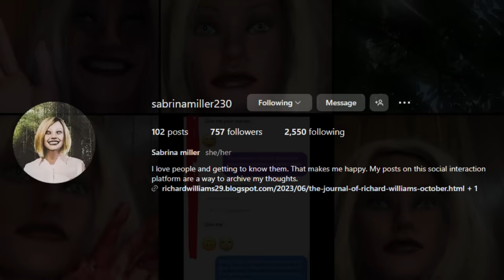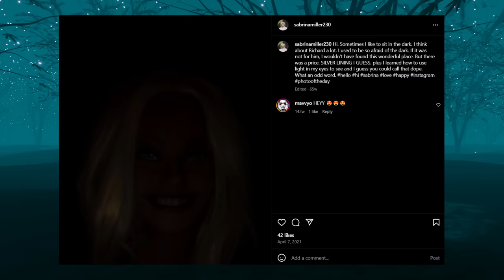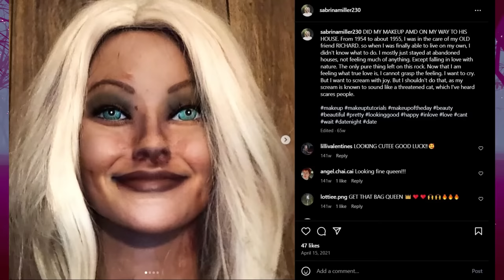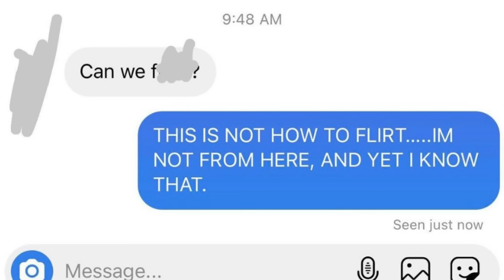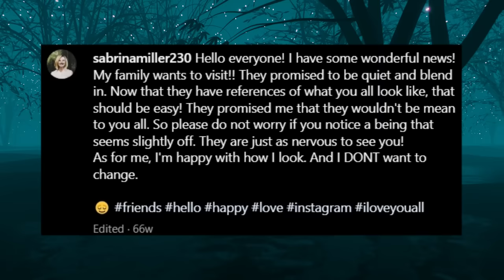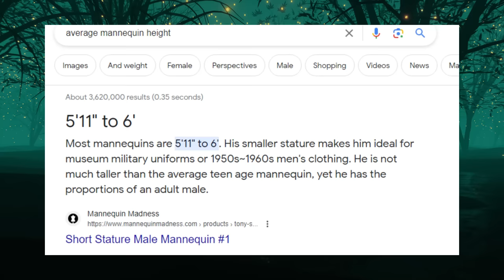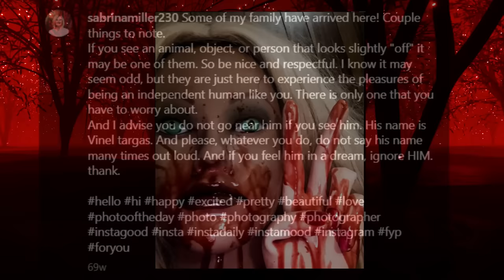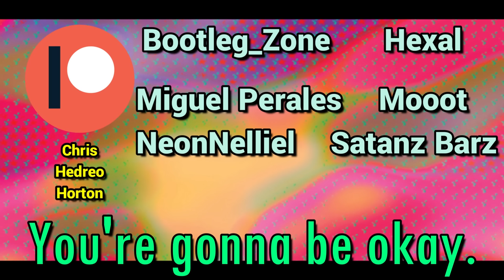The Cannibal Instagram Mannequin with Depression from Another Dimension | Sabrina Miller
📷 Stream Archives! ►►►